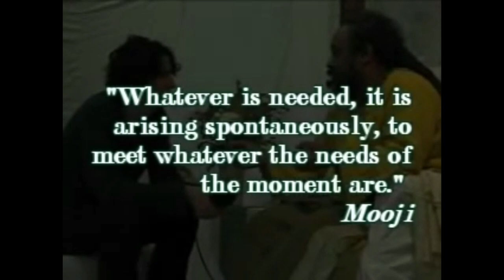You don't need any plans, Just trust | Mooji Baba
Moojibaba has dedicated his life in service to all who are seeking true and lasting Self-realisation.

Mooji’s satsang as a “meeting in truth” where people come from all around the world, to ask questions about life, and seek peace and meaning. Mooji’s teaching as spiritual food that is neither esoteric nor hard to understand. Attendees come up one by one in front of a large crowd and ask personal questions that Mooji answers or uses for “riffs on faith.”The BBC described Mooji’s satsang as a “five hour spiritual question and answer session,” where devotees can ask how to find spiritual contentment.Followers are seeking a more meaningful and less troubled life through connecting to their true nature, or “self.”Comparing the satsang to a public therapy session, The Guardian describes Mooji as “one of those people who focuses in on you, making you feel like you really matter.”According to Outlook, Mooji has one simple philosophy, centred around the search for “I am”, not contingent on any religious or political influence.One New York Times journalist who attended a satsang described being moved and confused as one young man approached Mooji onstage and buried himself in his lap. Devotees compare Mooji to Jesus, and often line up to receive a hug from him after his talks, and follow him as he leaves.Critics say most people seek out gurus in bad times when they need answers and guidance.Mooji describes his teaching as the easy path to enlightenment.
Rationalist Sanal Edamaruku argues that western gurus like Mooji promote a simple formula that appeals to gullible people seeking an easy awakening.The BBC described attendees as mostly well-off whites.